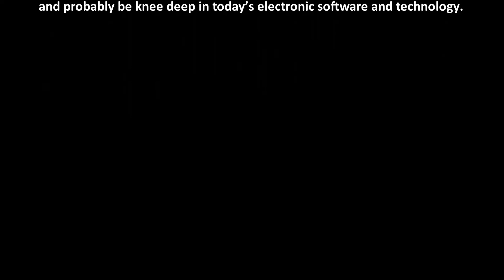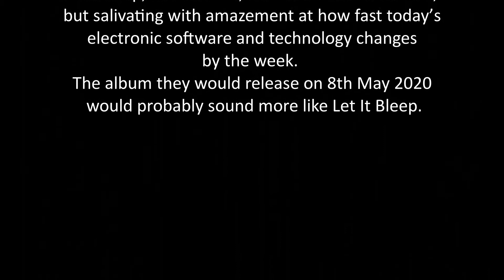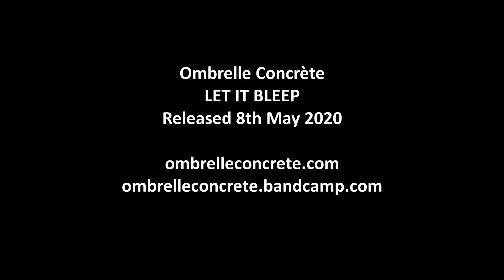LET IT BLEEP - full length trailer